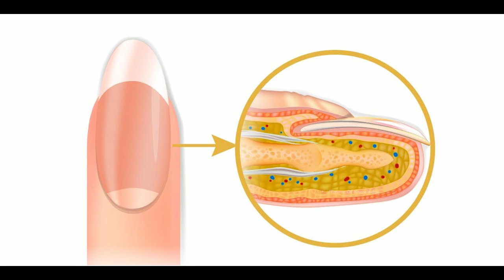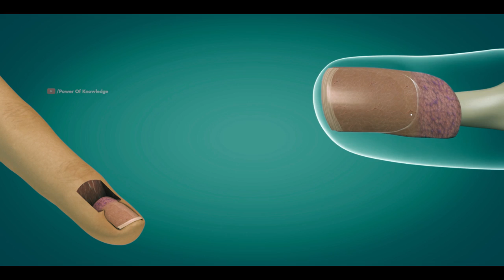Human Nails - How Do Our Nails Grow? (Urdu/Hindi)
A nail is a claw-like plate at the tip of the fingers and toes in most primates. Nails protect the sensitive tips of fingers and toes. Nails themselves are made of keratin